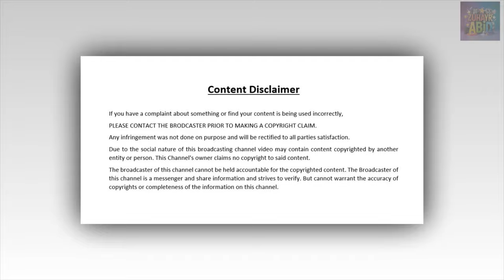Salman Khan Family | Salman Khan Lifestyle | celebrity Craze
Salman Khan is the eldest son of screenwriter Salim Khan and his first wife Sushila Charak, who adopted the name Salma. Born to a Muslim father and Hindu mother on 27 December 1965, Khan was brought up in both faiths
Salman has two brother and two sisters Arbaz khan, sohail khan, Alvira Khan Agnihotri, and Arpita Khan
Salman finished his schooling at St. Stanislaus High School in Bandra, Mumbai,
Salman is an Indian actor, film producer, and television personality who works predominantly in Hindi films

Note: The content of this video is based on research and studies on the web, newspapers & Celebrities, and Social Media Handlers. we do not claim/guarantee that the information we provide is 100% accurate. Our content is just for the Educational & Entertainment Purpose only, our intention is not to defame anyone.

Celebrity Family
Celebrities Family
celebs family
Bollywood celebrities
Lollywood celebrities
Pakistani Celebrities
Indian celebrities
Hollywood celebrities
Indian actors
Pakistani Actress
Celebrity Craze

Celebrity biography in English
Celebrity biography in English Bollywood
 Celebrity biography in English Hollywood
Celebrity biography in English Lollywood
Celebrity biography in English Indian
Celebrity biography in English Pakistani
Celebrity biography in English American
Celebrity biography in English Canadian
Celebrities Lifestyle
Celebrities Family
Celebrities Children
Celebrities Parents
Celebrities facts
Celebrities gossips
entertain bolly point